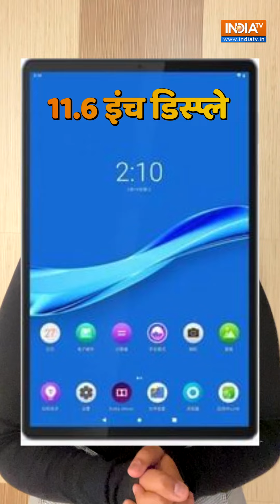OnePlus Pad OnePlus Pad के डिजाइन रेंडर हुए लीक, जानिए कब आ रहा है और क्या है इसके फीचर्स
ONEPLUS बहुत जल्द अपना इवेंट करने वाला है जहां हम लोग ONEPLUS 11R के साथ कई और सारे प्रोडक्ट्स के लॉन्चेस भी देखने वाले है, वहीँ अभी हाल ही में हमने ONEPLUS PAD के leaked रेंडर्स देखने को मिले जो काफी हद तक लांच होने वाले PAD की पहली झलक की तरफ इशारा कर रहे है
ONEPLUS PAD के leaked स्पेक्स और फीचर्स की बात करें तो,
रेंडरर्स के मुताबिक, OnePlus Pad में यूनिबॉडी मेटल बॉडी  मिलेगी। इसके अलावा इस टैबलेट में एक साइड के बेजेल्स पर फ्रंट-फेसिंग कैमरा मिलेगा, वहीं दूसरी ओर बेजेल्स होंगे। डिवाइस के पीछे एक अलग दिखने लगने वाला कैमरा मिलेगा, जिसके साथ में वनप्लस लोगो और वनप्लस ब्रांडिंग भी होगी।